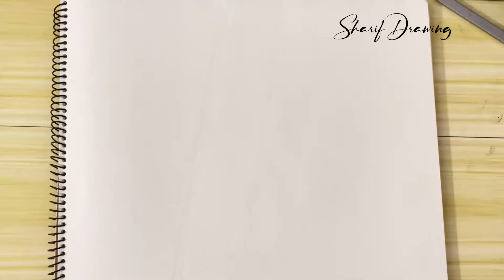How to draw cricle Hills with full moon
2. Music Credit:

Savage
SICK Rap Beat FREE (No Copyright) prod. Savage